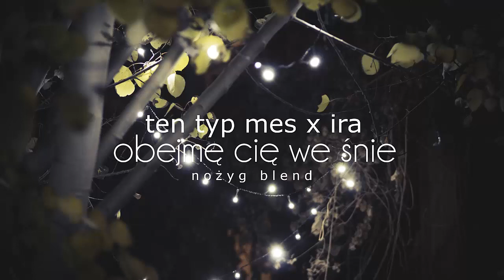Ten Typ Mes x IRA - Obejmę Cię We Śnie [Nożyg Blend]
Wszelkie prawa autorskie należą do wytwórni "Alkopoligamia", "Tego Typa Mesa" oraz zespołu "IRA". Blend wykonany w celach pokazania, że muzyka łączy, nie dzieli. :)